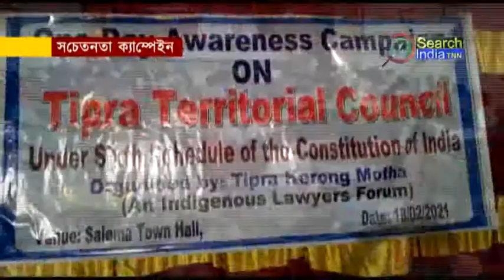সচেতনতা ক্যাম্পেইন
বৃহস্পতিবার কমলপুরের সালেমা কমিউনিটি হলে তিপ্রা টেরিটোরিয়াল কাউন্সিলের নানা বিষয়ে জণসচেতনতা তৈরি করতে এক দিবসীয় সচেতনতা ক্যাম্পেইনের আয়োজন করল জনজাতি আইনজীবিদের সংস্থা ত্রিপ্রা খোরাং মোথা ।এদিন মহকুমার নানা প্রান্ত থেকে প্রচুর সংখ্যায় জনজাতি মানুষজন সভায় অংশ নেন।সার্চ ইন্ডিয়া টি এন এন চ্যানেল সাবস্ক্রাইব করুন##